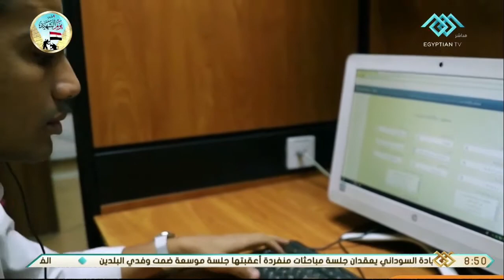صباح الخير يا مصر | جهود الدولة في حماية الشباب من مخاطر الإدمان